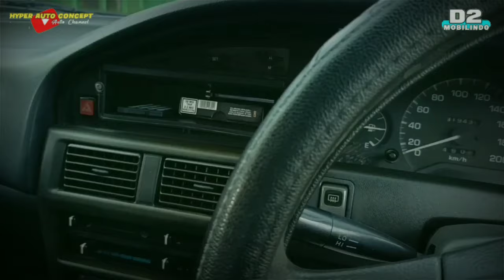Toyota Twincam Tahun 1990, Handling Enak dan Nyaman..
Body utuh ngaleng, cat rapi, interior rapi, AC dingin, kaki dan chasis aman,  mesin kering tidak ngebul..

Toyota corolla twincam 1.6 SE limited tahun 1990 ini ditawarkan Rp. 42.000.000 nego (terjual)

Informasi Unit / Bagi yang ingin unitnya kita review Hub 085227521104 ( Fuad Bachtiar )

✓ Hyper Auto Concept

• Vlog - review - branding juga market seputar produk automotive.
• Showroom mobil bekas berkualitas, bisa cash / kredit (D2 Mobilindo).
• Alamat di Jalan Raya Jetis Rt 3 Rw 1 ( Depan alfamart pertigaan tugu payung Jetis ) Kemangkon, Purbalingga, Jawa Tengah

Tips membeli mobil bekas / second :
• Sadari yang anda beli adalah mobil bekas yang pasti ada kekurangan atau minusnya
• Yang menjadi patokan adalah kondisi barang bukan tahun keluaran
• Harga kendaraan tiap daerah berbeda
• Ajak teman, keluarga atau bengkel yang bisa membantu anda dalam mengecek kondisi mobil

Salam Dua Pintu !!